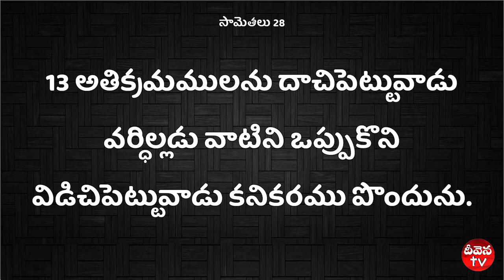Deevena Sandesalu # Pastor Paul Prasad Garu August 4th msg 2019